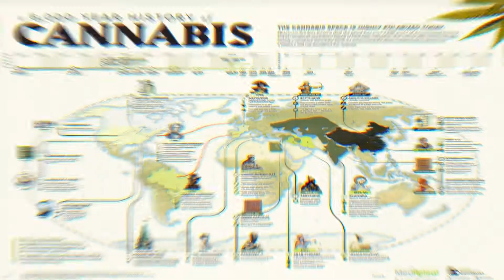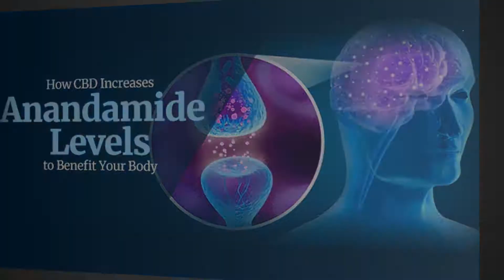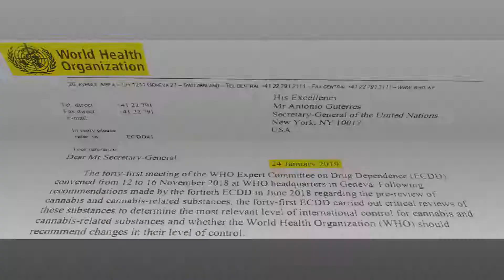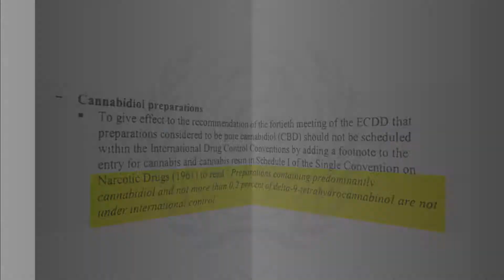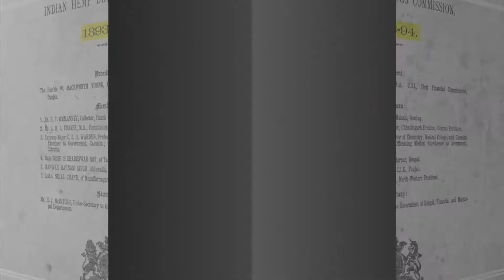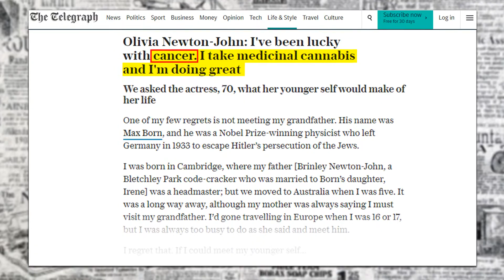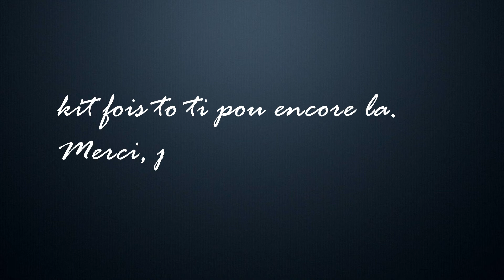Dev Sunnasy - Cannabis Medical #3